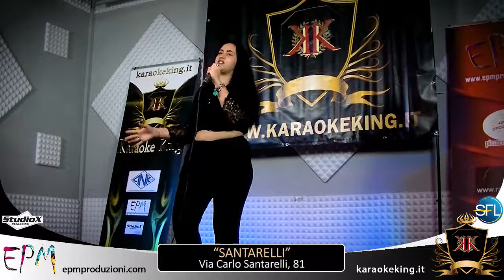01 GIULIA BIANCHI La Villetta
KARAOKE KING